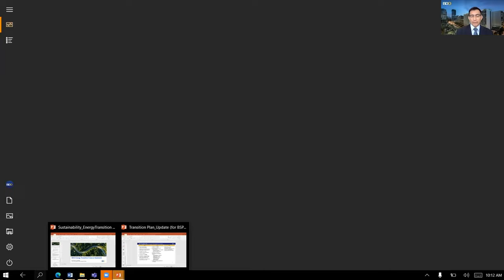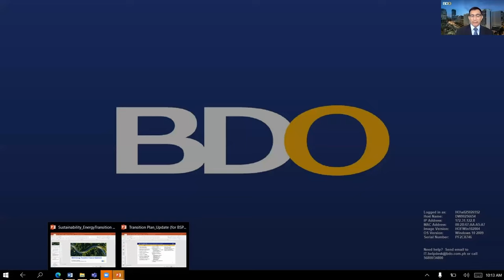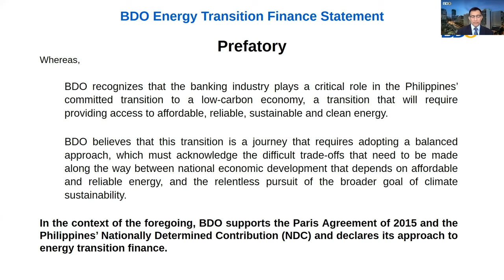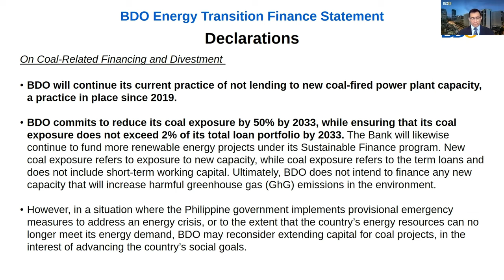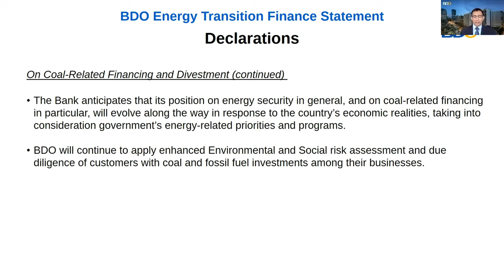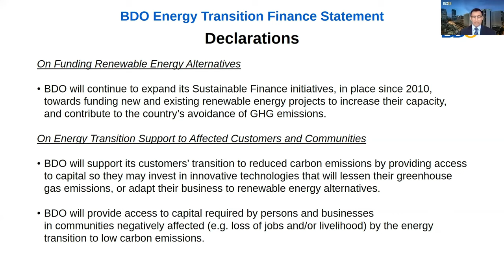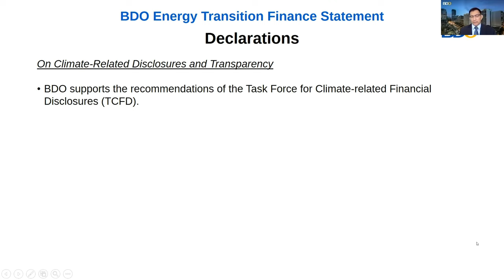UCFS 2022 - Philippines: New election promises and the road to sustainable development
Fresh from a highly contested election, the president of the Philippines Ferdinand Marcos Jr has pledged a new chapter for the country of 110 million people. All eyes are now on his policy initiatives and whether he will fulfil his campaign promises to solve the country’s development challenges.

In the medium term, President Marcos’s freshly penned Agenda for Prosperity proposes a staggering P5.2568 trillion national budget for 2023 — the largest proposed budget in Philippine history, which he promises will set the country on a path towards economic transformation amid a volatile macroeconomic outlook.

Meanwhile, the Philippines has been ranked 95th out of 163 countries by the latest Sustainable Development Goals (SDGs) Index Report, indicating that while the country has made some strides in its progress on the SDGs, it has a long way to go in achieving its sustainable development targets.

Amid a P3.2 trillion pandemic-induced debt that the Marcos Jr. administration inherited from the previous government, how will this fiscal policy unlock much-needed sustainable development in the country and lead the way for long-term resilience and growth? What role can sustainable finance play in the crucial fight against climate change and accelerating the adoption of clean energy to power the economy?

This 8 September, Eco-Business Philippines and its partners will gather the country’s senior policy and business leaders as well as sustainability and finance experts to discuss the state of play and the road ahead for the Philippines under the Marcos presidency.

Register for other regional events for Unlocking Capital for Sustainability 2022:

- Green finance and the energy transition: Navigating the sustainability landscape in India - 15 September 2022